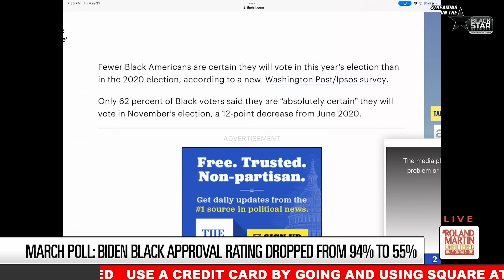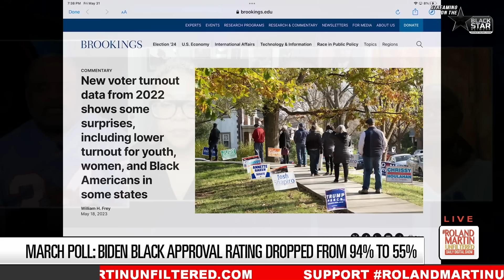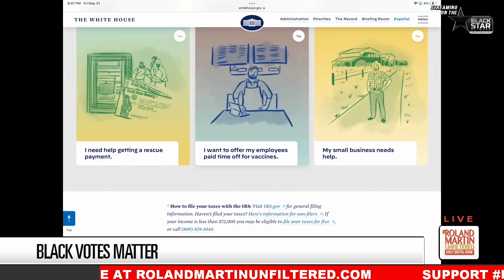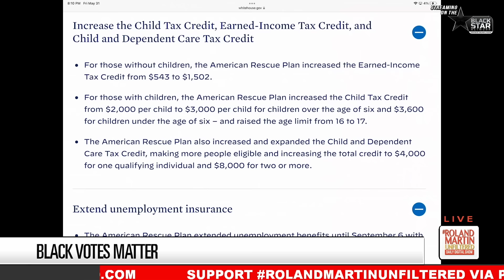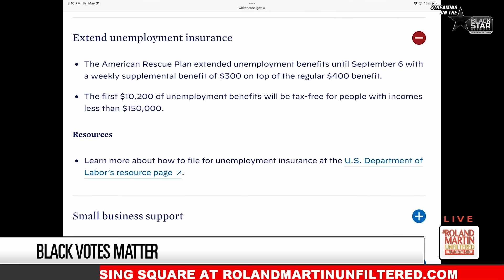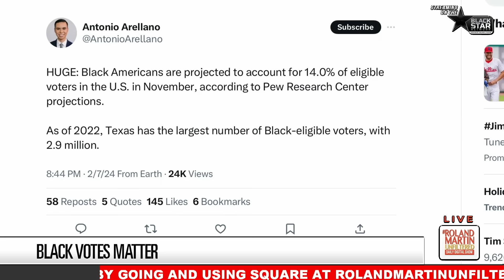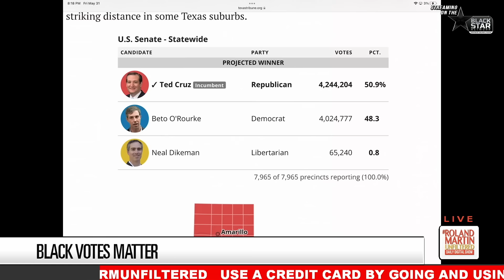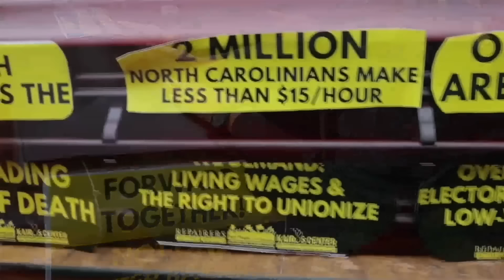ALL OUT ASSAULT On Black Voters! How Can We Maximize Black Voter Turnout Amid suppression efforts?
When it comes to elections, the power of the Black vote cannot be understated. Black voter turnout plays a crucial role in shaping political power and policies that are beneficial to marginalized communities. Understanding the impact of historical voter suppression and recognizing the pivotal role of Black voters, particularly in key states like Texas and Pennsylvania, is essential in driving social change and advocating for political representation.

Roland Martin spoke with Gary Chambers, advocate, Entrepreneur, and strategist; and Dr. Robert "Biko" Baker, visiting Assisstand Professor at the University of Milwakee about dwindling Black voter participation and the forces being put into play to push the numbers even lower ahead of the 2024 election.

Mass Poor People’s and Low-Wage Workers’ Assembly and Moral March on Washington, D.C. and to the Polls 👉🏾